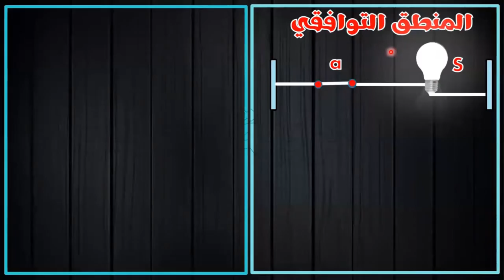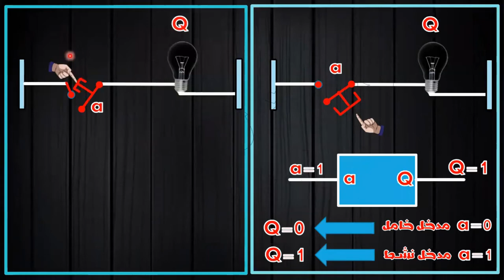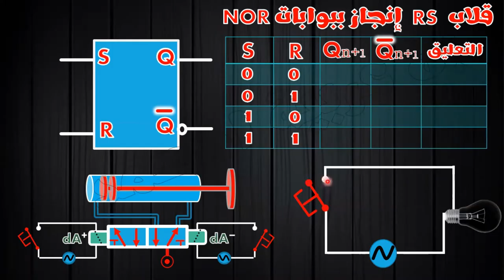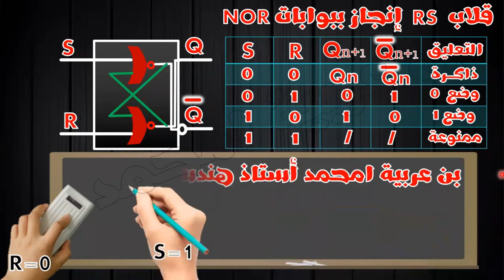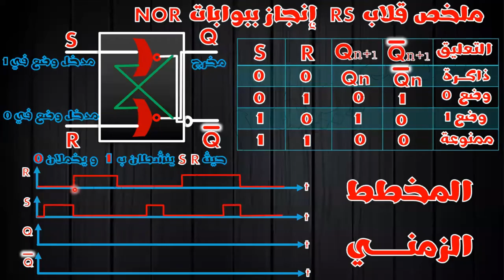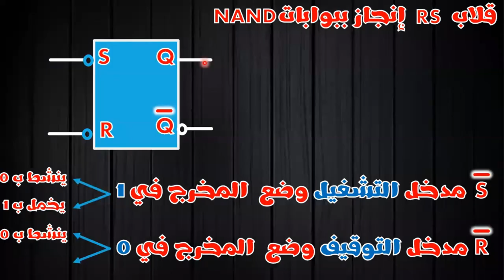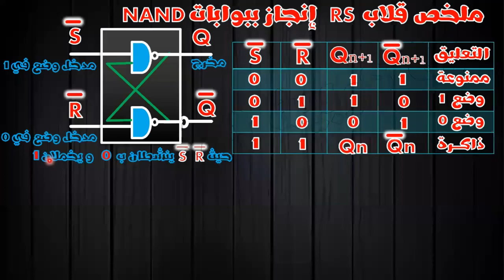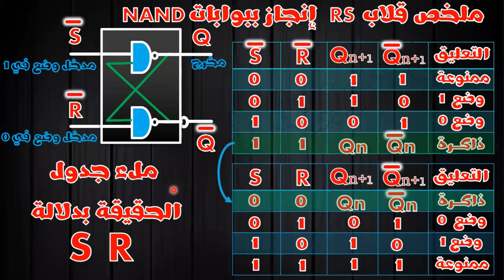🔵أجمل شرح تفصيلي لذاكرة و القلاب RS مع تلاميذي 🔶